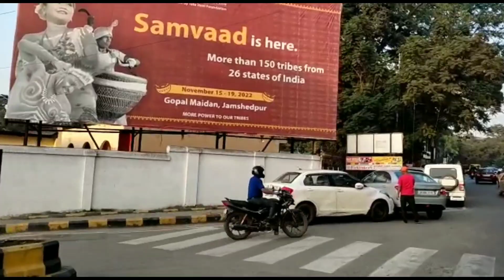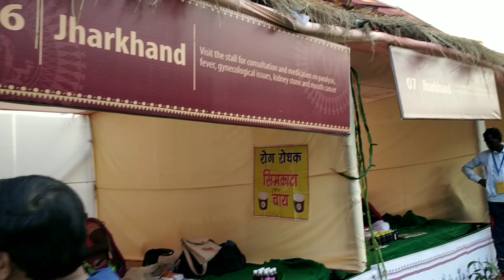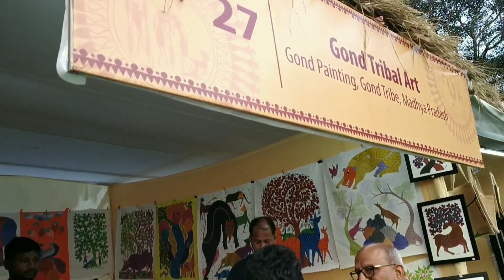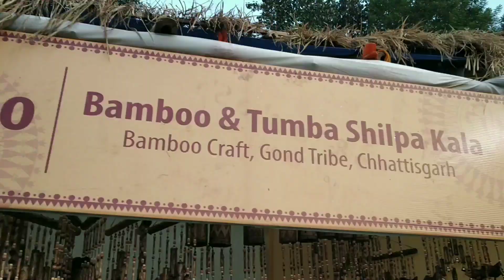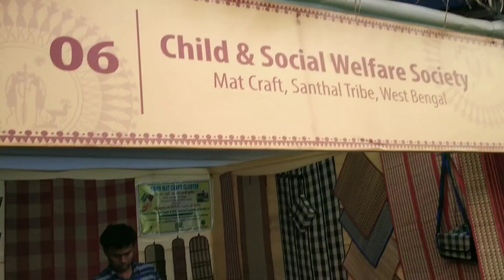My First Vlog || Samvaad 2022 || Tatanagar, Jharkhand, India🇮🇳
Hello everyone. Welcome to my new video. This is my first Vlog on Samvaad 2022. This video is full of fun and Information your you all.